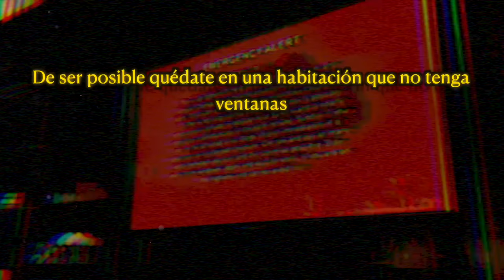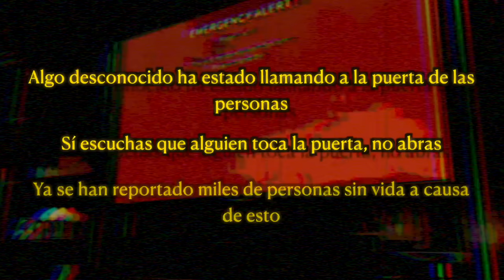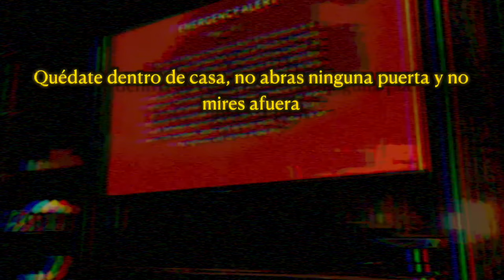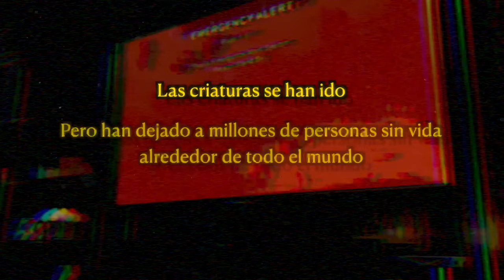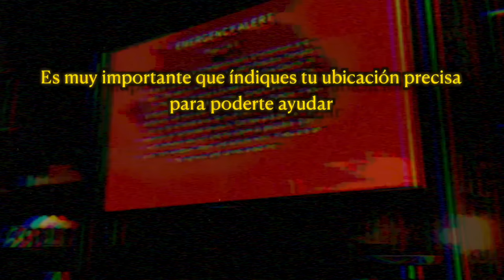ALERTA DE EMERGENCIA: NO MIRES POR LAS VENTANAS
¿Qué harías si recibieras una alerta de emergencia diciendo que no salgas de casa y no mires por las ventanas? Esto le ocurrió a un hombre y nos cuenta que es lo que pasó... Hay algo afuera.